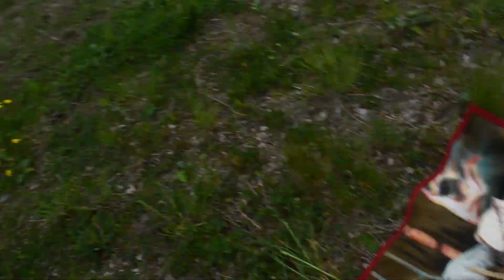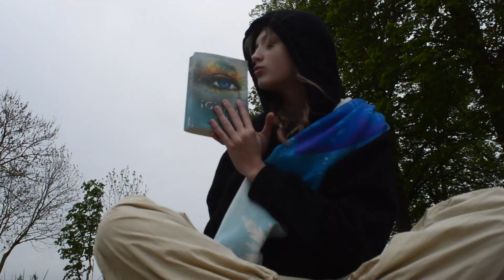Learn how to spend time alone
After a year of absence I HAVE RETURNED no I am not dead :)
I hope I maybe? helped you or at least entertained you. Filming this was very enjoyable and once again I have proven to myself that making videos is something I CAN'T avoid.

This year, after my super amazing epic wonderful mystical comeback :D , I have decided that i will be POSTING ON FRIDAYS :)